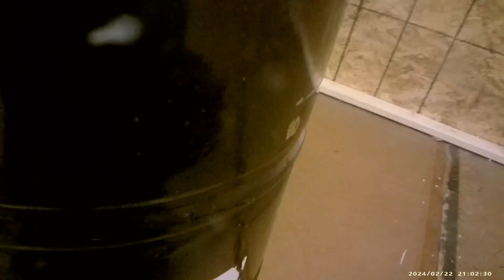Indoor compilation at Full Auto Arena 2.22.24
Compilation video from last weeks indoor play @fullautoarena